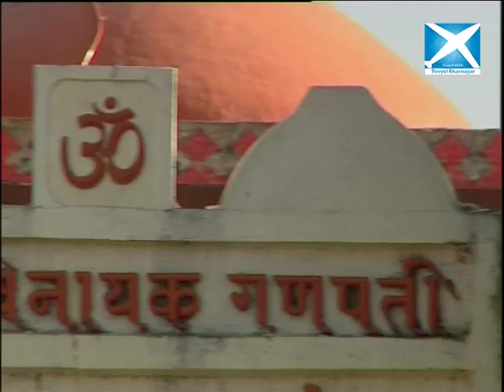Kavita Paudwal visits Grishneshwar Temple, Maharashtra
Kavita Paudwal visits Grishneshwar Temple, located 11 km from Daulatabad, near Aurangabad in Maharashtra. Grishneshwar Jyotirlinga is one of the 12 Jyotirlinga shrines mentioned in the Shiva Purana. Further she also mentions the Shivalaya Temple and Shivalaya Kund.